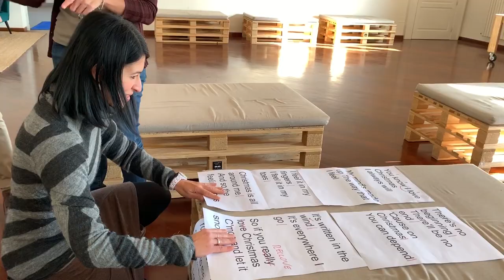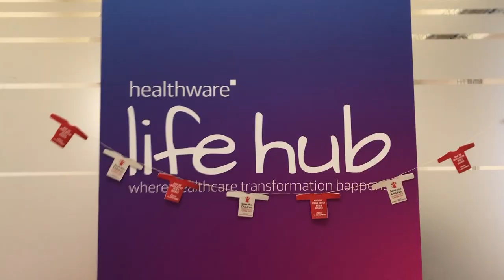Happy Holidays 2018